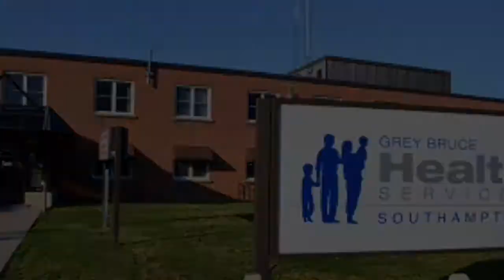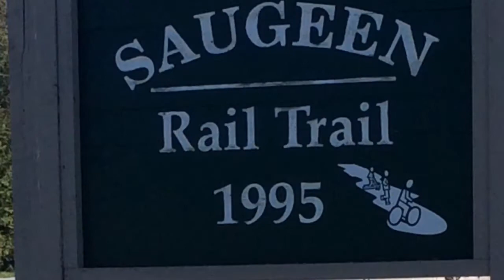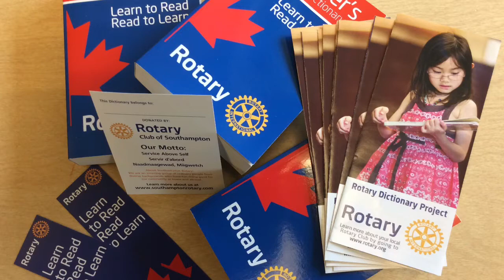Rotary in Southampton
A video was created by the students at GC Huston Public School to illustrate what the Rotary Club of Southampton does to make a difference in our community.
Just imagine Southampton without Rotary?